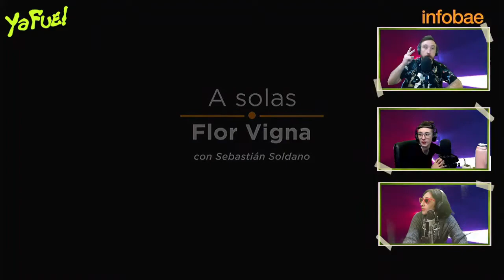LUCIANO CASTRO MAESTRO DEL SEXO Y EL HOTEL DE LOS FAMOSOS QUE NADIE CONOCE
Galita, la genial columnista del mundo del Espectáculo, el Chimento y el Corazón, nos trajo un resumen de todo lo que pasó esta semana. Hay renuncias en el Hotel de los Famosos y problemas sexuales entre Nico Ochiatto y Flor Vigna.